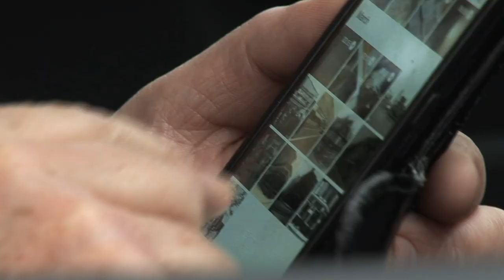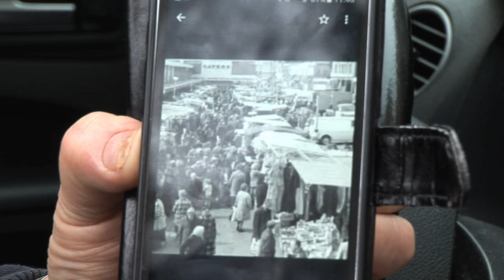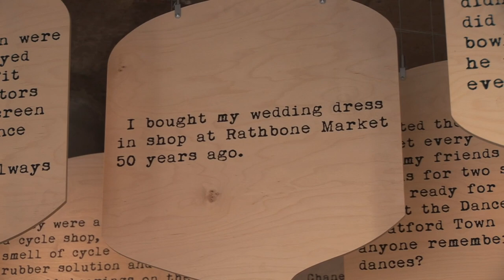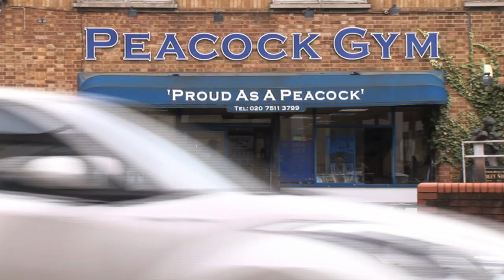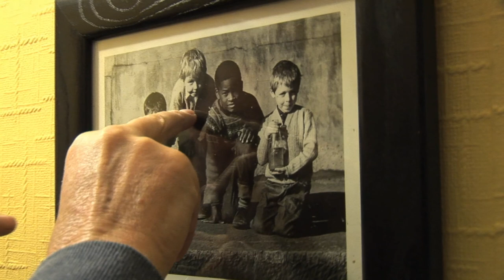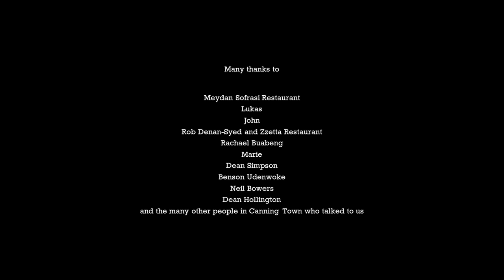Canning Town Voices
Shot in and around Canning Town, East London, this new 60-minute film explores how regeneration and rebuilding are transforming the area.
Local ex-boxer and actor Jimmy Flint revisits places from his youth (where films he took part in were shot: FIGHTERS, REAL MONEY & EMPIRE STATE) and asks people who live and work in Canning Town about how this transformation affects them.

“The film is refreshing and honest and nostalgic and whimsical and at times frightening too. There are no gimmicks, just truth, and I think it is special. It’s shot in a simple style. It has a video diary feel to it.“ (Matt Lucas)

A film by Jimmy Flint, Alexander Kviria & Ron Peck